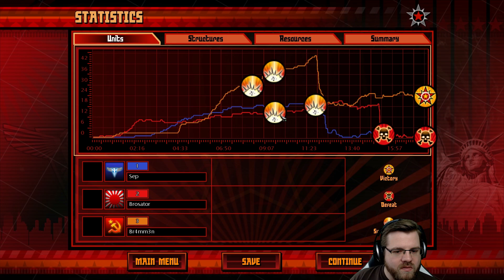SUPERWAFFEN 🎮 C&C: Alarmstufe Rot 3 #2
» Command & Conquer: Alarmstufe Rot 3 «
Kommentiertes gameplay von Dennis, Sep und Chris.

Echtzeit-Strategiespiel von EA Los Angeles, Publisher ist Electronic Arts